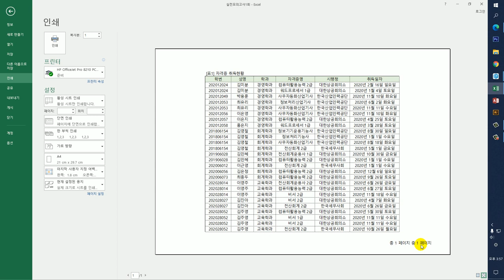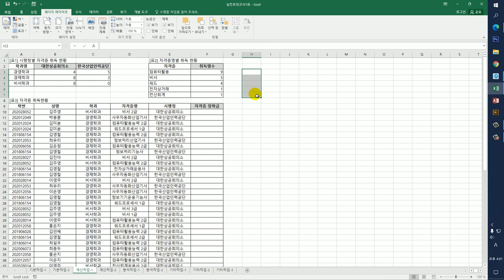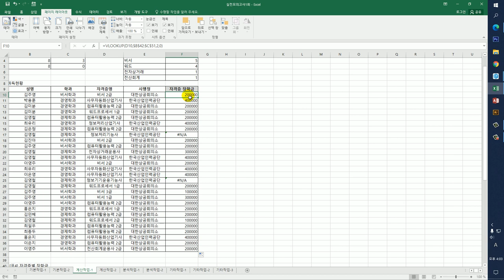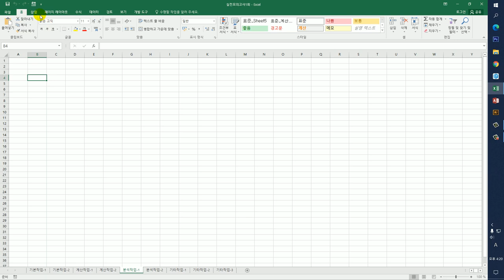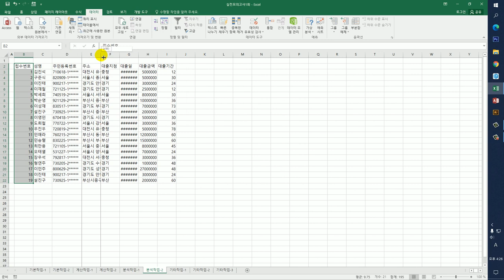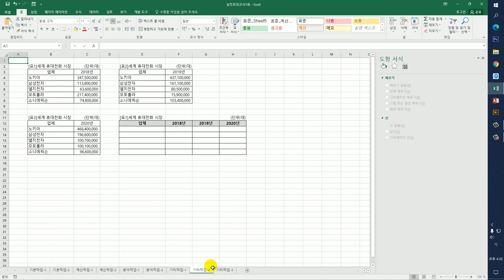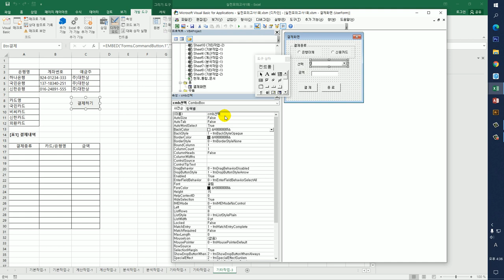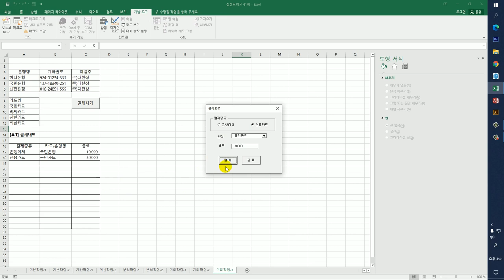[컴활1급실기] 실전 모의고사 1회